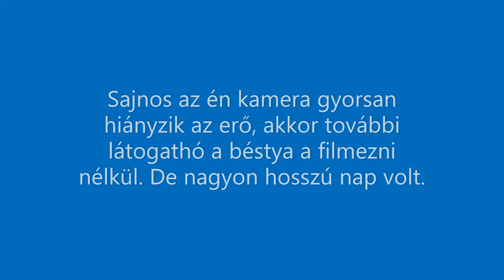A Bástya látogathó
Sziasztok, itt vagyok Lawrence.

Itt van a második videóm mikor Liegeben látogathó, most pedig a bástya nézni. Ez egy nagyon éerdekes történelmi épület meg van, akkor rengeteg az események megtörtént otthon a Liege-i bástyán.